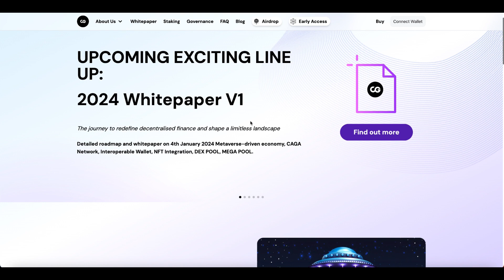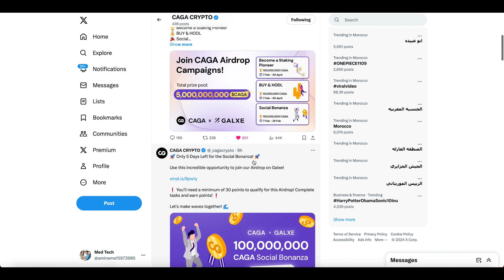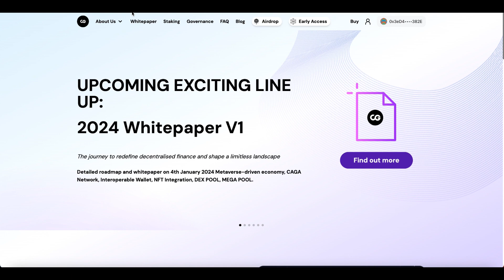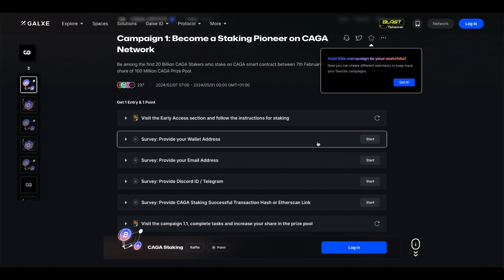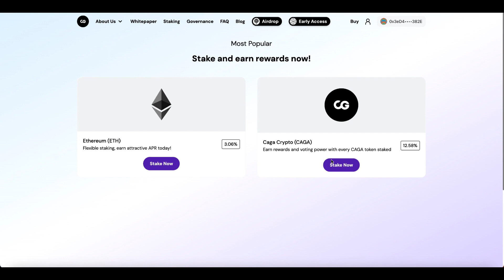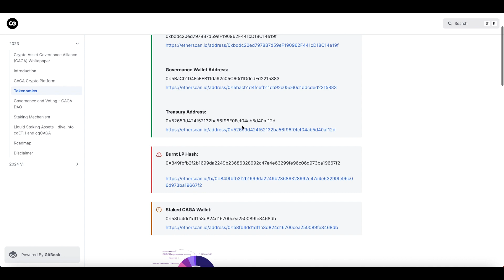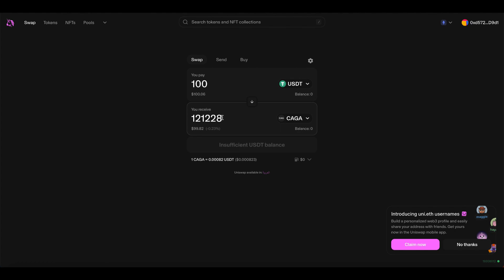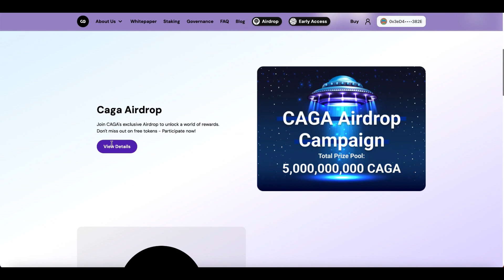CAGA CRYPTO | Best Crypto Project 2024 - REVIEW